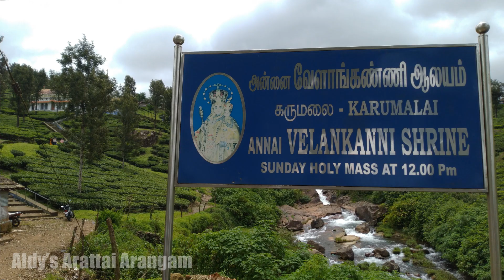Annai Velankanni Church | Karumalai - Valparai | Beautiful Places - Valparai | Tourist Places | Vlog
This Vlog video shows the beautiful Annai Velankanni Church located in Karumalai Estate. The church is around 7kms away from Valparai town. Every Sunday noon 12pm Holy mass available in Tamil. The atmosphere of the church is so pleasant. The church is located in the middle of Tea estates on hill top. Opposite to church beautiful watercourse is flowing. This church comes under the control of Sacred Heart Church, Valparai town.

Valparai Hill station is a must go tourist place which is located above 3500 feet height from the sea level on the Anamalai / Anaimalai mountain range of the Western Ghats and is also one of the best  tourist places in Tamilnadu. At a distance of 64 km from Pollachi and 102 kms distance from Coimbatore.

In our channel I added some more lovely tourist places like Balaji kovil, Solaiyar dam, Sedal dam bridge,  Tea estates, Coffee estates, Pebble river and Vellamalai tunnel river Vlog videos.

Nirar Dam, Chinna kallar falls (which is the third-most wettest area or third-highest rainfall receiving place in India), Akkamalai grass hills and Nallamudi view point which are also famous tourist places in Valparai are currently restricted due to Covid-19 / Corona Pandemic lockdown. So this location vlogs are not added in Channel Vlogs.

வால்பாறை சுற்றுலா தளங்கள் : அன்னை வேளாங்கண்ணி ஆலயம் , பாலாஜி கோயில், சேடல் அணை பாலம், சோலையாறு அணை, கூழாங்கல் ஆறு, வெள்ளமலை டனல், தேயிலை மற்றும் காபி தோட்டங்கள், நீரார் டாம், சின்ன கல்லாறு அக்காமலை புல்மேடு மற்றும் நல்லமுடி வியூ பாயிண்ட்.